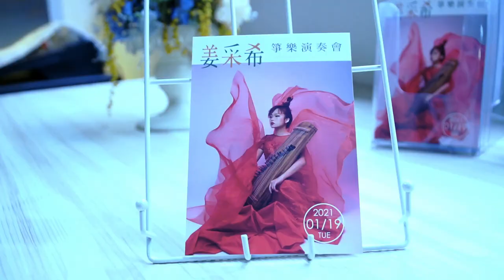想學新樂器怎麼辦？一小時急速學會古箏兩首Music！｜希希CC C.C. Music Studio 姜采希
【一百度希】# 12 Feat.  C.C. Music Studio 姜采希
過年要到了，一定要應景一下來娛樂長輩
這次就用兩小時來快速學會古箏！

『其他資訊』
不管是吃的、喝的、用的、玩的都可以提供給我們
讓你感興趣的東西拍出來讓大家看見！